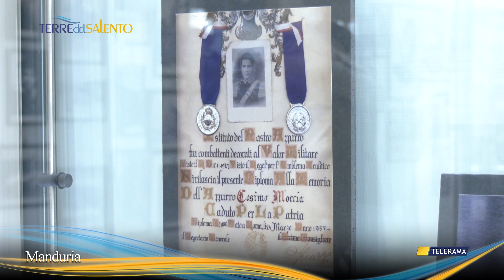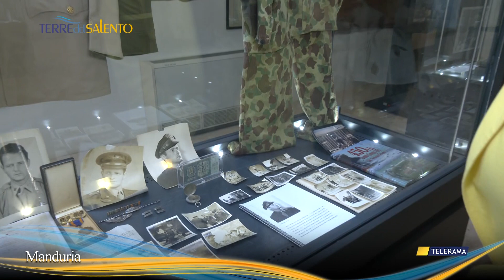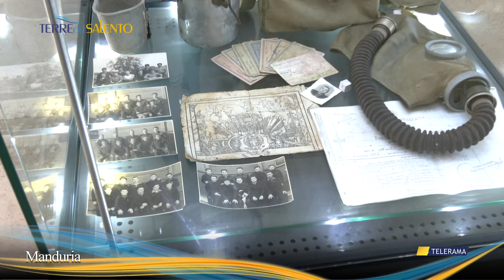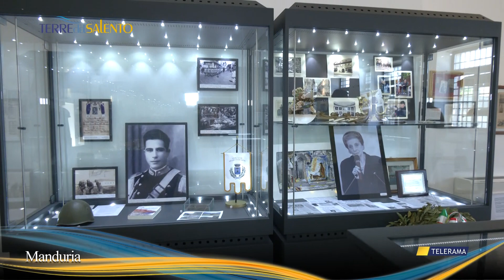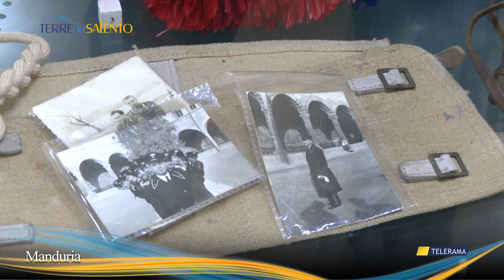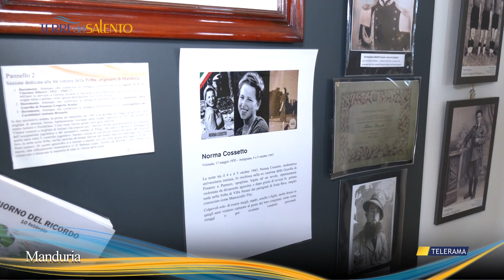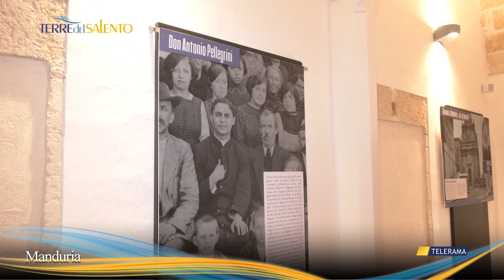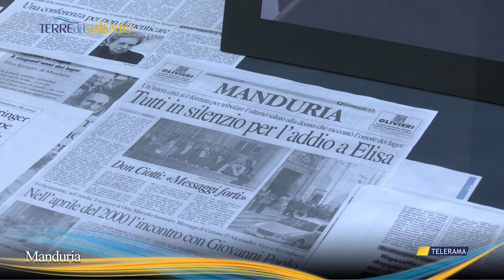Il Museo della Seconda Guerra Mondiale a Manduria